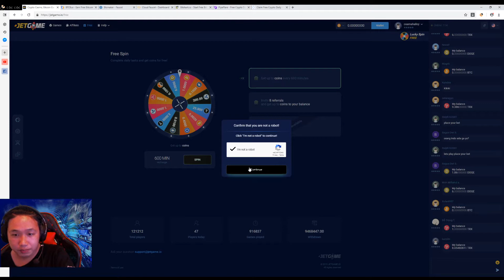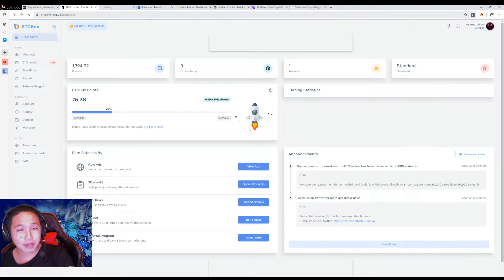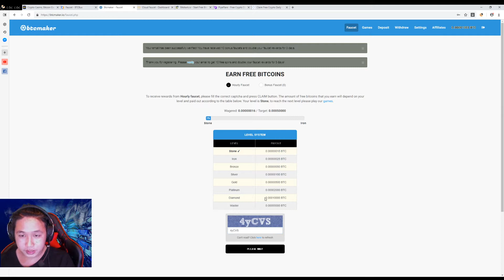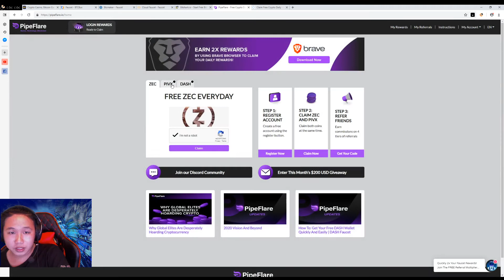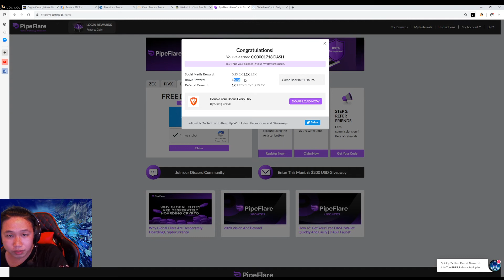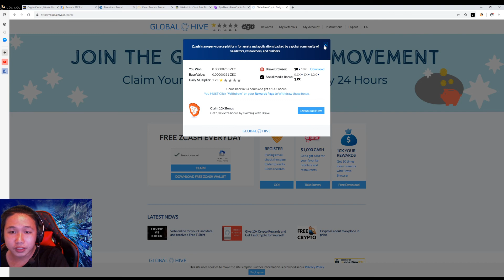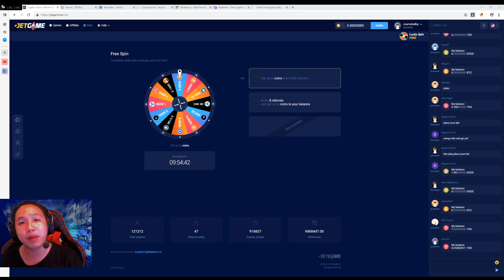7 DỰ ÁN KIẾM TIỀN 1 LÚC RẤT LÀ HIỂU QUẢ | KIẾM TIỀN BTC,ETH,DOGE,DASH ,ZEC,PIVX MIỄN PHÍ 2020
►  Đừng quên đăng ký, chia sẻ và để lại những dòng bình luận góp ý ở video để Halley  và bạn kết nối lại gần nhau hơn nữa.

Các dự án kiếm tiền khác :

►Dự án Pi . ( Mã code: Osamahalley )

► Game Luyện rồng ( đăng ký fb )

►Xem quảng cáo Clipclap:    Mã code : 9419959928

►Đọc báo tâm điểm : Mã giới thiệu : g0dh4a4g

Hãy chia sẻ video để ủng hộ OH Vlogs nhé !